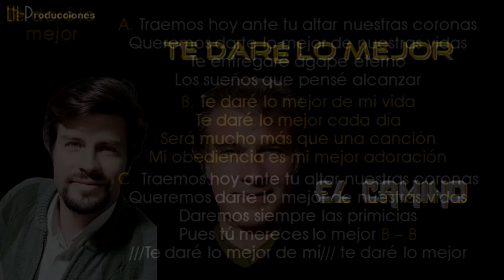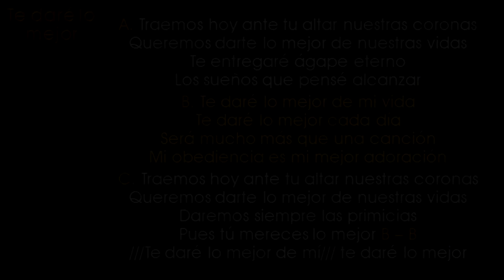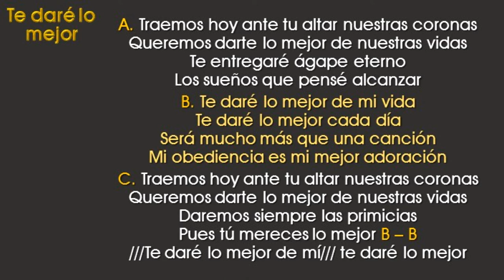El Camino - TE DARÉ LO MEJOR